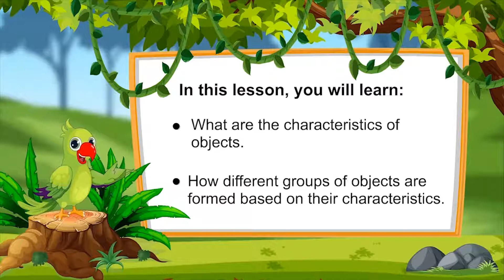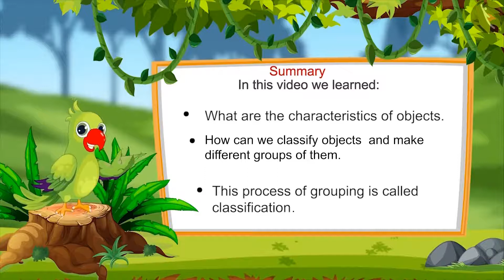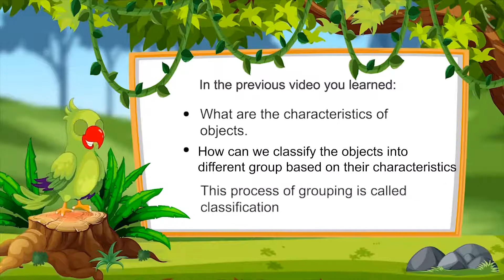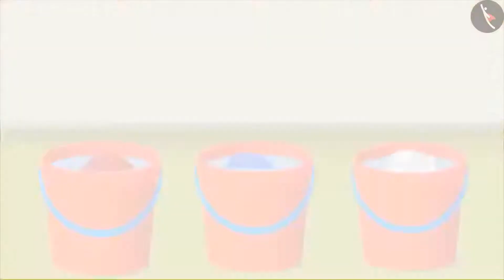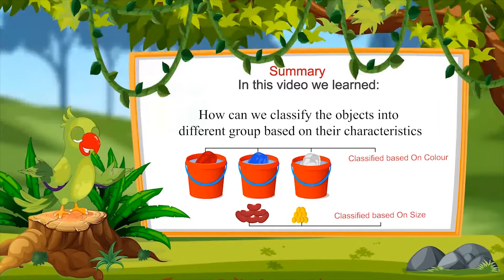Class 1 Maths Chapter 1 'Shapes and Space' Classification of objects cbse ncert